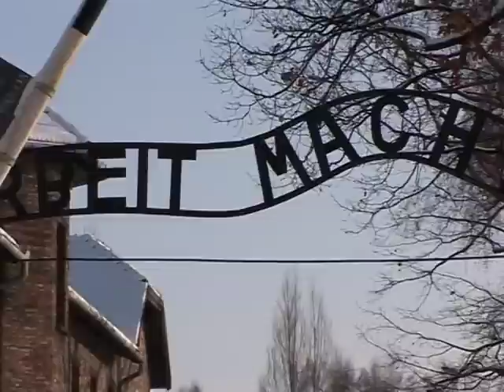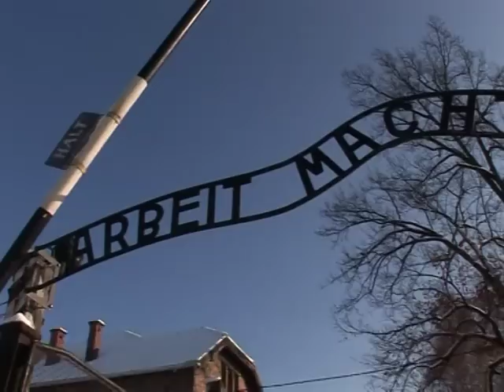Auschwitz wartet nach Diebstahl auf Original-Schriftzug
Nach dem spektakulären Diebstahl des Schriftzugs "Arbeit macht frei" vom Tor des früheren NS-Konzentrationslagers Auschwitz ermittelt die polnische Staatsanwaltschaft gegen einen zunächst unbekannten Auftraggeber aus dem Ausland. In der Gedenkstätte herrscht nach der Verhaftung der Diebe Erleichterung. Zum 65. Jahrestag der Auschwitz-Befreiung am 27. Januar soll das Original des menschenverachtenden Symbols wieder an seinem alten Platz hängen.